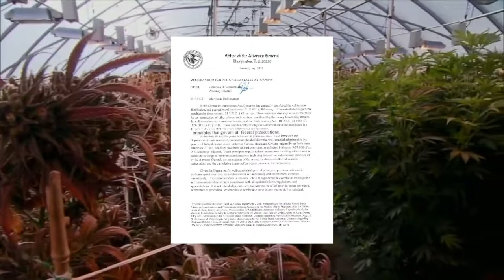Feds rescind Obama-era policy on legalized marijuana